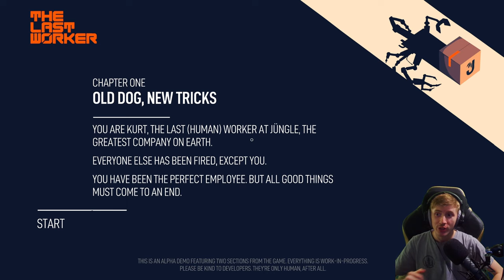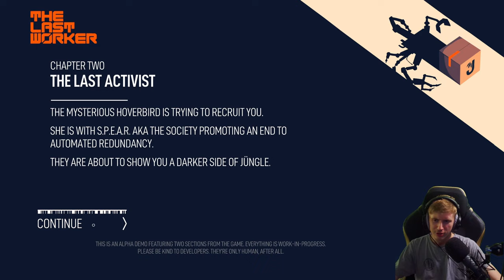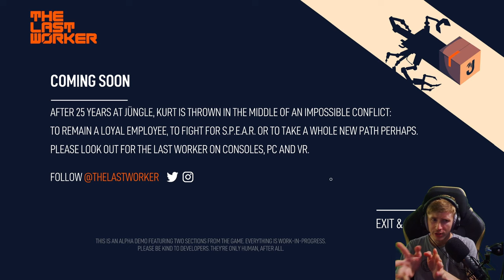The Last Worker 📦 [DEMO] 1/1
🎮Spiel: The Last Worker

The Last Worker ist ein narratives Abenteuer in der First-Person-Perspektive, das sich mit unseren Anstrengungen in einer zunehmend automatisierten Welt beschäftigt. Indem es einen handgemachten Grafikstil mit einzigartig immersiven Gameplay-Mechaniken in einem epischem Setting kombiniert, liefert The Last Worker eine emotionale, nachdenkliche und lustige Geschichte, die voll gepackt ist mit tiefgründigen Charakteren, hinter denen eine Starbesetzung steht.